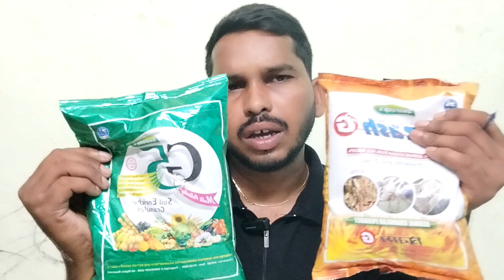మిరప నారులో విల్ట్ రాకుండా ఇప్పుడే జాగ్రత్త తీసుకోండి